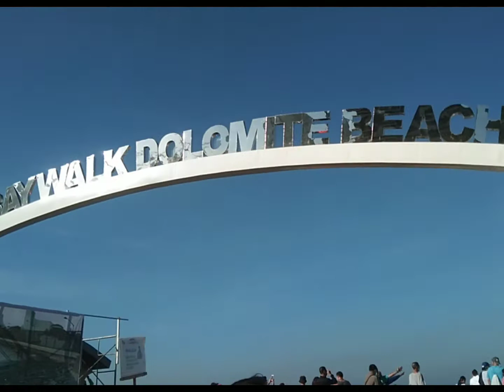2nd Day opening Manila Bay Dolomite Beach